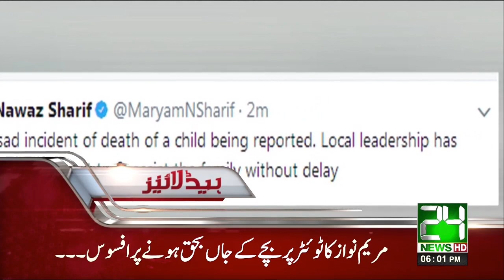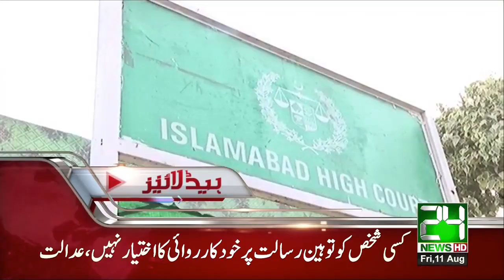News Headlines | 6:00 PM | 11 August 2017 | 24 News HD